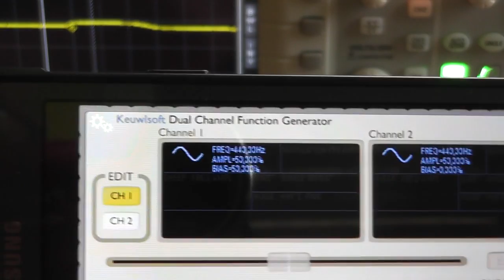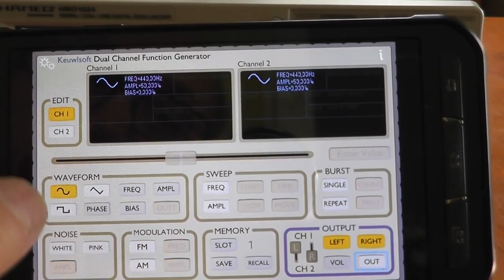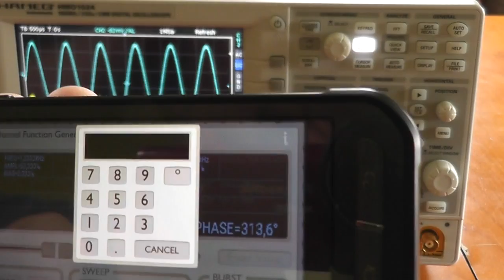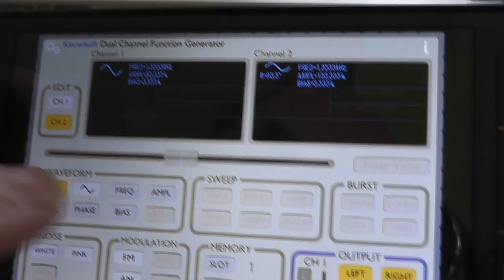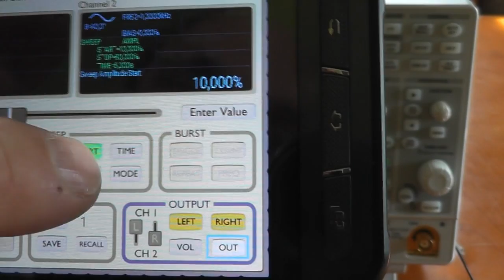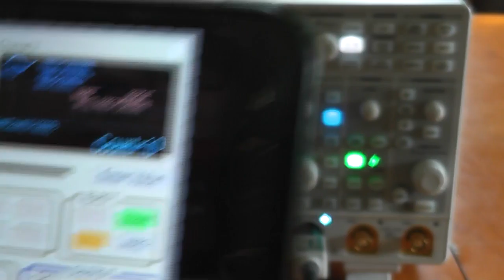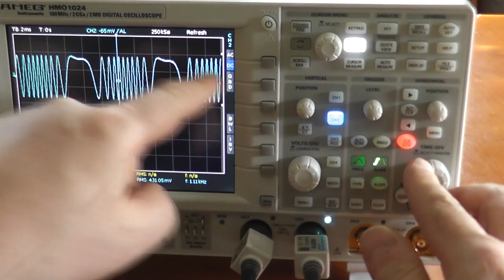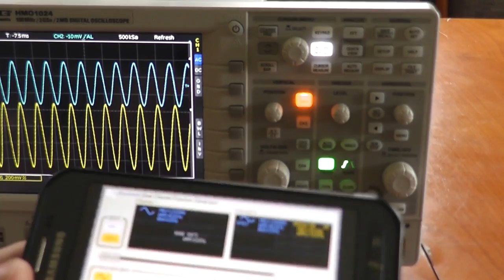Elektronik App - Funktionsgenerator von Keuwlsoft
Hier ein kurzer Überblick über die Bedienung der Function Generator App von Keuwlsoft und ein paar Messungen mit dem Oszi.